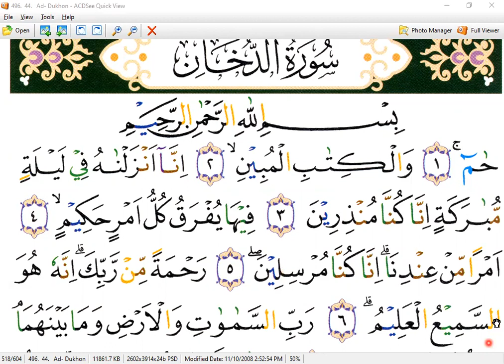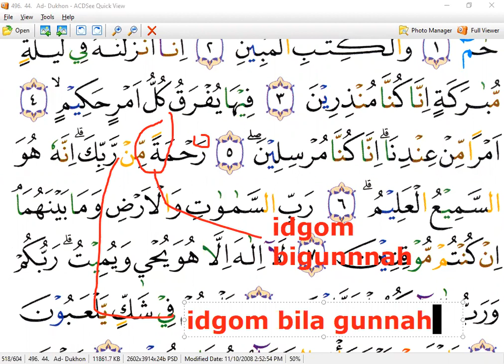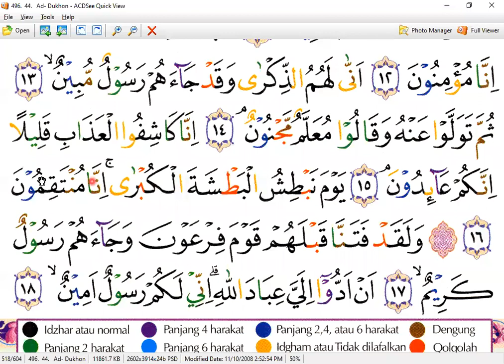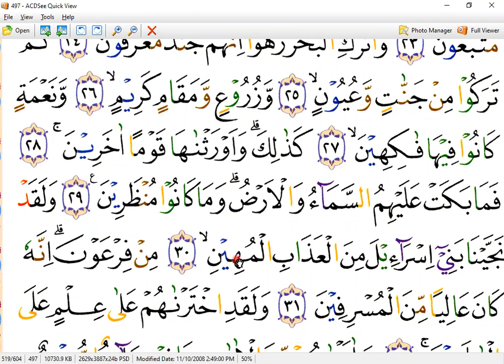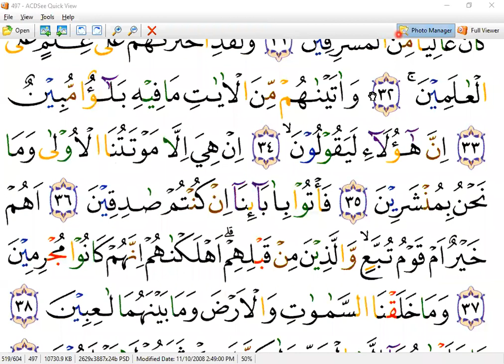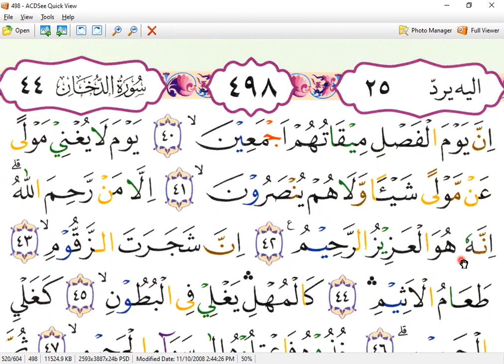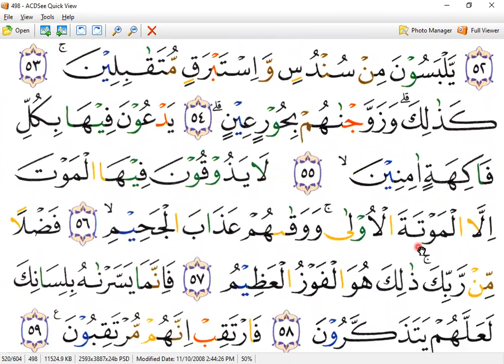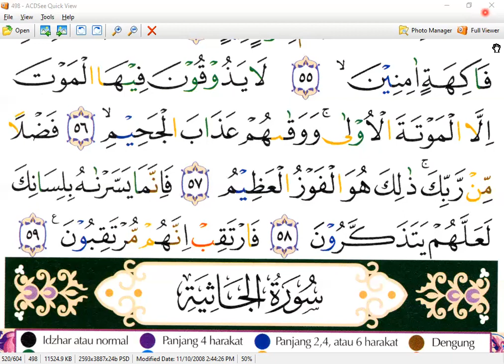SURAT AD- DUKHON - MAKCI RAMLAH ABDULLAH - MALAYSIA - NGAJI ONLINE - ARIRKM - 08128287881